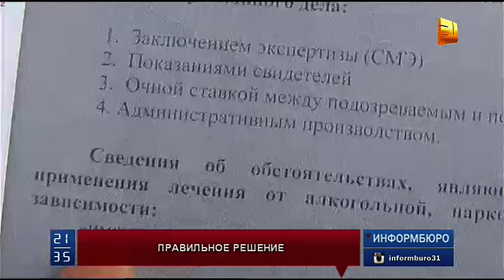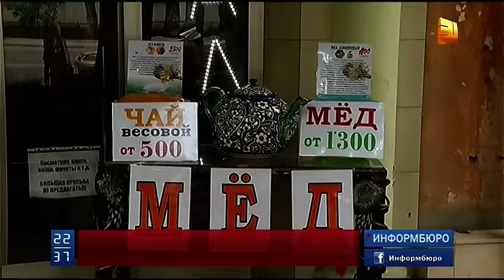Казахстанские бизнесмены жалуются на притеснения со стороны госорганов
Казахстанские бизнесмены жалуются на притеснения со стороны государственных и правоохранительных органов. В Алматы  участились случаи  судебных разбирательств, ответчиками в которых выступают успешные предприниматели.